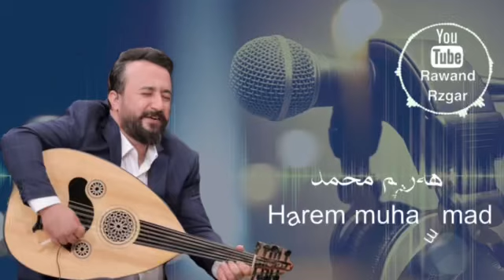Harem Muhamad هەریم محمد ۲٠۲۱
©️ copyrighted by VIN ( on behalf of Harem Muhamad )